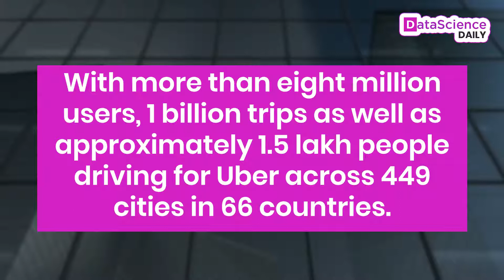How Uber Uses Data Science | Data Science Daily | Episode 16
Uber is one of the largest companies in the world providing ride-sharing services. It is based on a platform for connecting a two-sided marketplace of drivers and riders. The company has been providing its services since 2009 and currently operates in over 85 countries all over the world.
Data science is a vital part of Uber’s philosophy. Uber does an outstanding job of hiring data-oriented people throughout the organization through its premium Uber Analytics test v3.1
Few Applications Of Data Science Within Uber:-
*Surge Pricing
*Matching Algorithms at Uber
*Fare Estimates
*Uber Data Science Tools
Well, now you know how data science is impacting our lives through Uber Services This is all about today’s episode so don’t forget to connect with us on our social media handles.